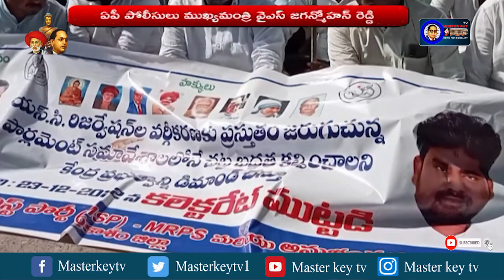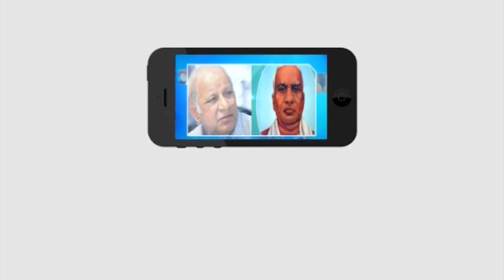ఏపీ పోలీసులు సీఎం జగన్ ప్రభుత్వానికి తొత్తులుగా మారారు: బీజేపీ రాష్ట్ర అధ్యక్షులు సోము వీర్రాజు..!!